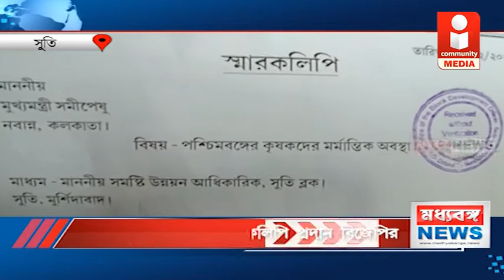কৃষকদের দাবি নিয়ে স্মারকলিপি প্রদান বিজেপির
২২শে ডিসেম্বর থেকে ২৪শে ডিসেম্বর ৩ দিন ব্লকে ব্লকে বিডিও-র কাছে স্মারকলিপি প্রদান কর্মসূচী নিয়েছে ভারতীয় জনতা পার্টি। শুক্রবার মুর্শিদাবাদ দুই সাংগঠনিক জেলা বিজেপির পক্ষ থেকে স্মারকলিপি প্রদান ও বিক্ষোভ সমাবেশের আয়োজন করা হয়। এদিন সাংগঠনিক দক্ষিণ মুর্শিদাবাদ জেলা বিজেপির বেলডাঙা বিধানসভার পক্ষ বেলডাঙা ব্লক অফিসে স্মারকলিপি প্রদান করা হয়।